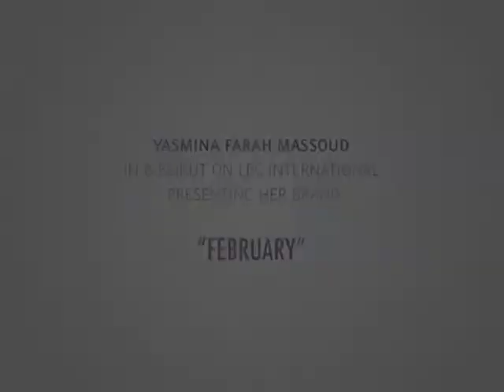Yasmina Farah on B-Beirut on LBC International - Summer 2012